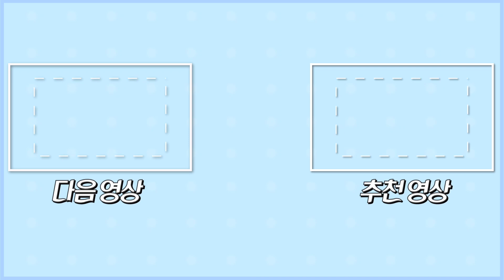순식간에 사라지는 초간단 양파구이! 이거 정말 대박입니다👍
양파가 많으면 이렇게 해보세요! 쉽고 맛있는 초간단 양파요리 레시피.

양념은 계량 스푼과 계량 컵 기준입니다.

일반숟가락 1스푼 = 10ml
종이컵 1컵 = 180ml

재료

양념소스:
진간장 60ml
생수 60ml
식초 2.5큰술
액젓 2/3큰술

Ingredient

3 onions
3 hot peppers
1 red pepper

Seasoning Sauce:
60ml of soy sauce
60ml of water
2.5 tablespoons of vinegar
1.5 tablespoons of sugar
2 tablespoons of cooking wine
2/3 tablespoons of fish sauce